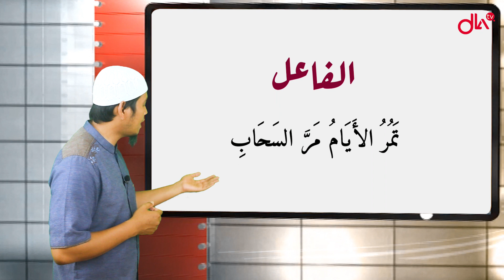الفاعل | Belajar Kaidah Nahwu - Fi'il - Bahasa Arab Mudah | Bagian 6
Dalam video ini, Darul Lughah kembali menyajikan tayangan edukatif yang sangat penting dalam agama Islam, yaitu Kaidah Nahwu Bagian ke 6 - Fi'il. Video ini adalah lanjutan dari pembelajaran sebelumnya, jika sahabat belum menonton, silahkan klik link dibawah ini :

Dengan memahami bahasa Arab maka kita akan mudah juga mempelajari ilmu-ilmu syari'at, karena semua kitab-kitab induk ilmu syari'at berbahasa arab, sebagaimana Al-Qur'an dan Hadits yang juga berbahasa Arab.

Bahasa Arab adalah Miftah 'Ulumul Syar'i-Pembuka atau kuncinya ilmu-ilmu syari'at.

Semoga bermanfaat.
Wa'alaikumussalam warohmatullahi wabarokaatuh.